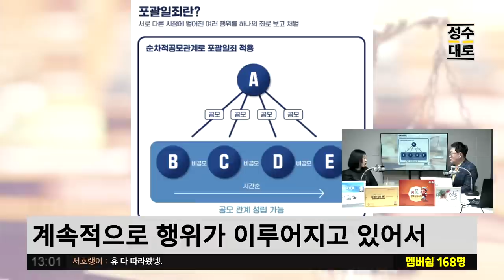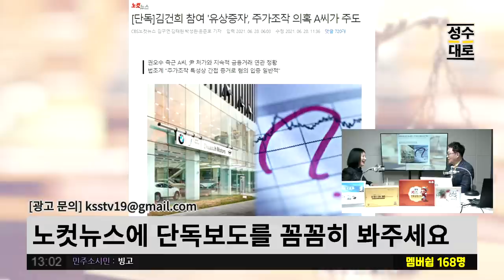3년 선고? 아직 안끝났어!! 윤장모 도이치 주가조작혐의 이렇게 처벌이 가능하다 '포괄일죄'!! | 김성수 이연주의 유법천지 (짤)